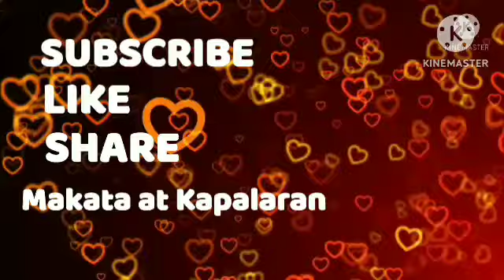Masusuwerteng Kulay at Numero May 24, 2023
Bigay ng mga KALIKASAN sa lahat ng Zodiac Sign na Masusuwerteng Kulay Numero sa araw araw na isang gabay na bigay' nasa inyo ang pag papasya kung saan ninyo gagamit'  sa araw - araw na pamumuhay ito ay gabay lamang na pwede mangyari sa

Aries,Taurus,Gemini,Cancer,Leo,
Virgo,Libra,Scorpio,Sagittarius,
Capricorn,Aquarius,Pisces ;

Pilipino Horoscope ngayon,Gabay Kapalaran, Gabay Uugaliin, Kalikasan,Pera , Masusuwerteng Kulay at Numero